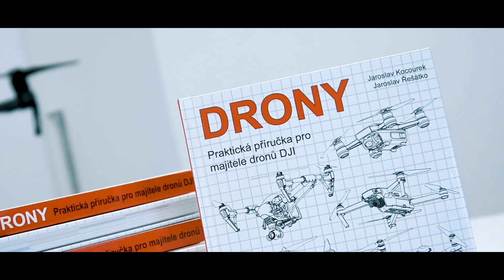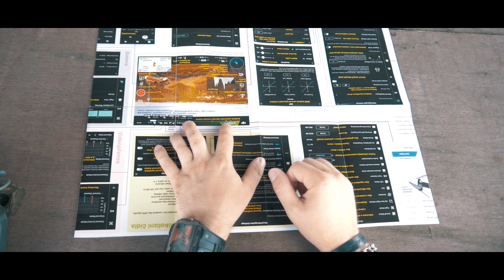DJI TELINK Letecká škola